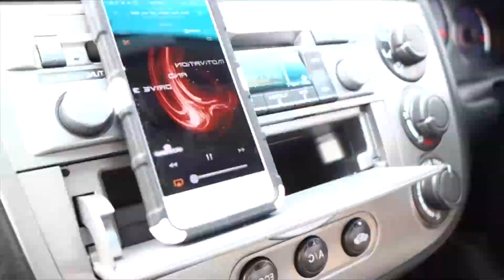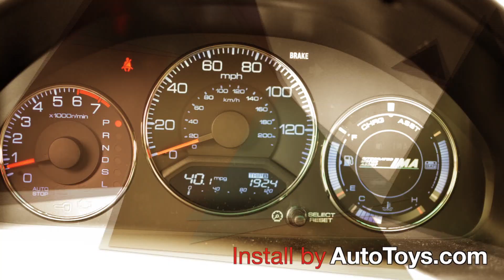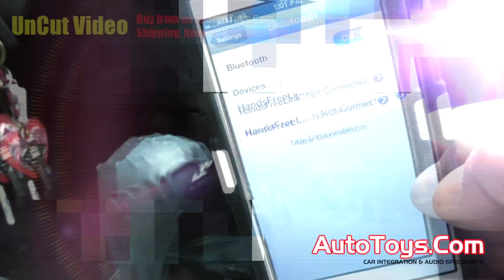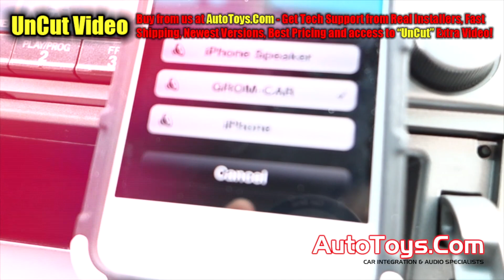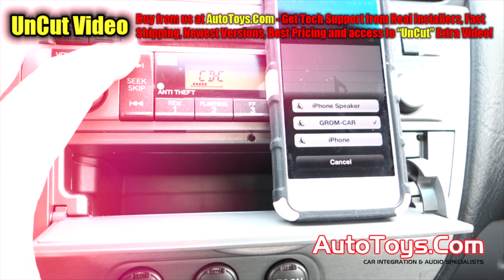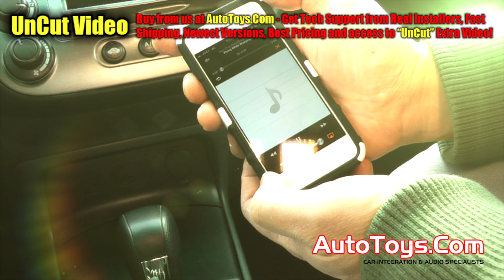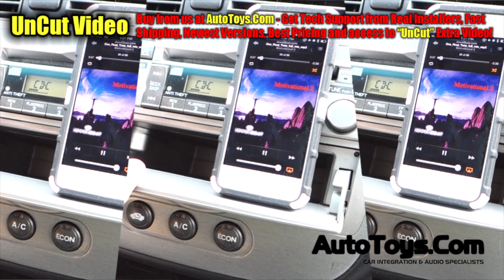Honda Civic Bluetooth & Aux USB 3.5mm MP3 by AutoToys.com - Grom Audio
DESCRIPTION: In this video, we show you our AutoToys.com install of a GroM ipod adapter in a 2005 Civic Hybrid. This adapter is compatible with most other Acuras and Hondas also! We also have adapters for newer Acuras and Hondas! Bluetooth was an option and ADDED to the package. The bluetooth demo shows A2DP streaming with AVRCP control, and crystal clear BLUETOOTH SOUND coming through all of the speakers. This was an AUX adapter, and the AUX adapter comes with a 3.5mm HEADPHONE jack and a USB charging port (which we used and show in the video hooked up and charging an Android phone). The Bluetooth AVRCP control also changes apps that can be controlled directly like PANDORA and much more (also shown in the video). The bluetooth kit comes with a MICROPHONE so you can receive and make calls!
IF YOU BUY THIS KIT FROM US: You can ASK FOR THE EXTENDED LENGTH CUSTOMER ONLY VIDEO which shows THE ENTIRE INSTALL, and it shows:
1. EXACTLY and every step of taking the dash apart. Many steps were left out.
2. How to wire the unit
3. How to mount the units
4. How to plug the units in easily and save time
5. How to mount the microphone, and how to run the wires
6. How to run the wires including the aux cables down and out
7. And every other step we took to complete this install.
** We just got locked in because of a big snowstorm in our area, so we spent a complete day on editing this video, there are a lot of edits. Enjoy our showcase video, and LIKE IT!